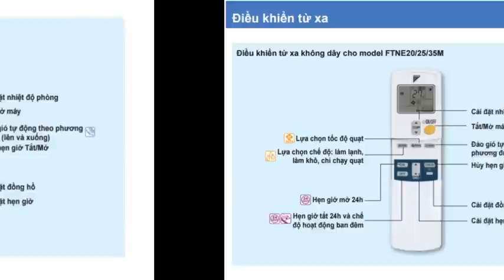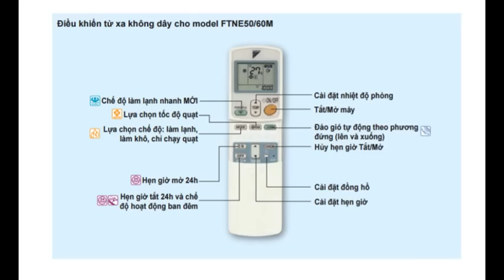Hướng dẫn sử dụng điều khiển điều hòa Daikin FTNE Series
Hướng dẫn sử dụng điều khiển điều hòa Daikin FTNE Series, Xem hướng dẫn sử dụng điều hòa Daikin Điều hòa Daikin FTNE20MV1V9|FTNE25MV1V9|FTNE35MV1V9|FTNE50MV1V|FTNE60MV1V